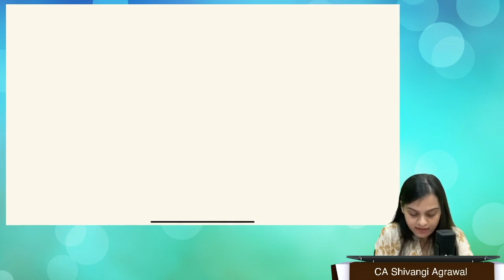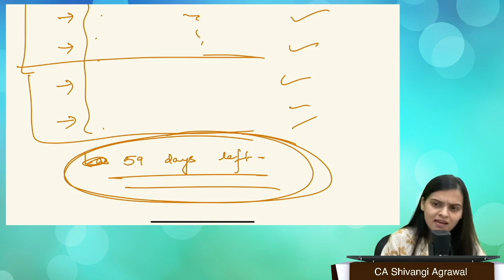Crack CMA Exams in Just 60 Days with this Proven Strategy | CA Shivangi Agrawal